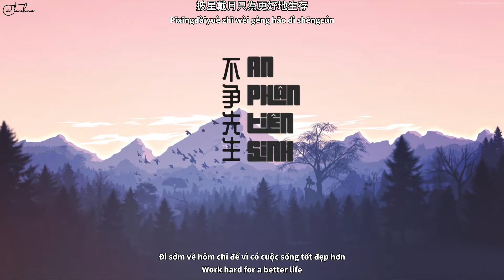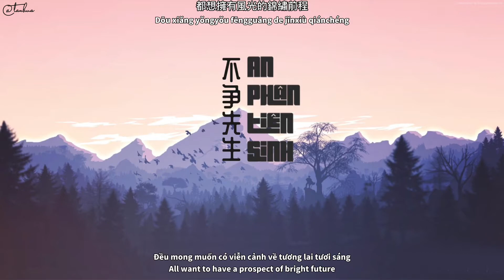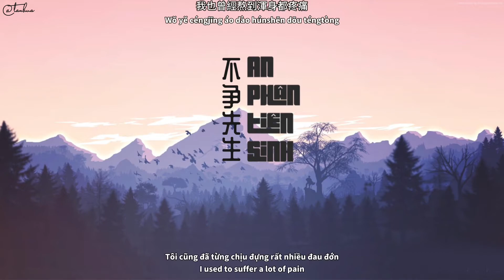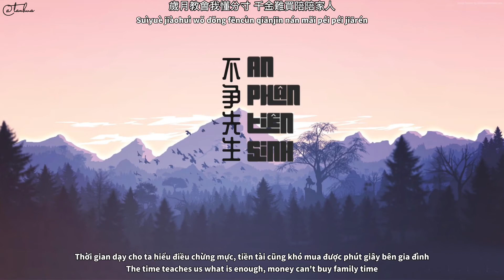[Engsub/Vietsub]不争先生 (Bùzhēng xiānshēng) || An Phận Tiên Sinh - 颜人中(Yan Ren Zhong - Nhan Nhân Trung)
Edit, Subtitle & Translate: TanHua
Please do not reup !